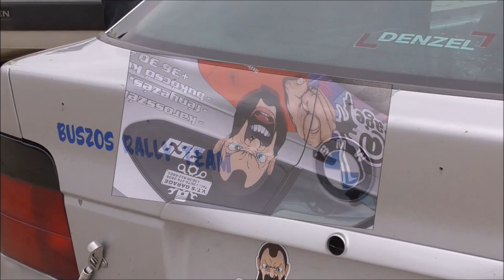Gulyás Roland /BMW Compact/ DRIFT WEEKEND-Mezőkövesd (2021.04.17.)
VERSENYZŐI FILM
Video & Vágó By CZINEGE LÁSZLÓ
(Video By Balogh István & Bozó Dávid)